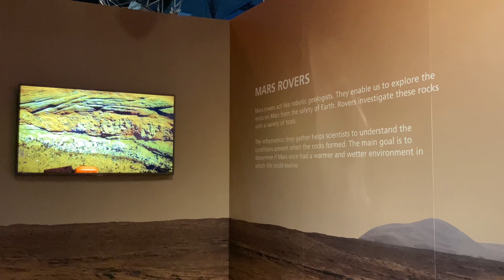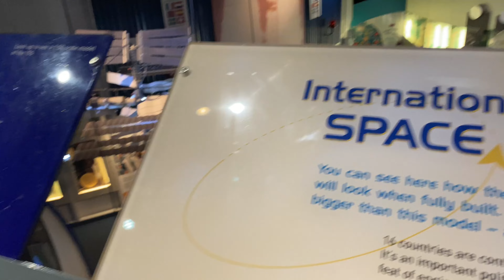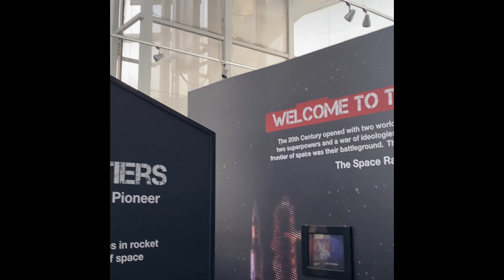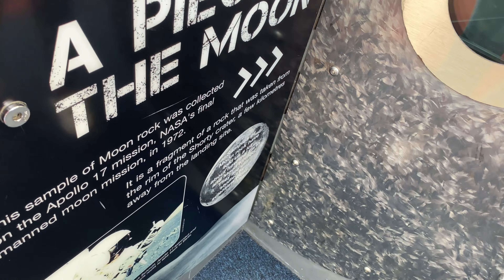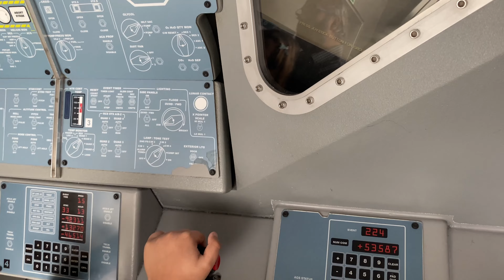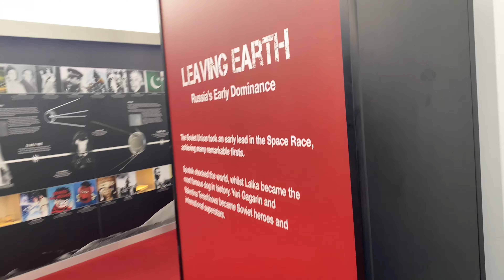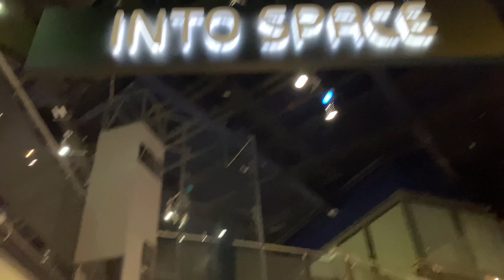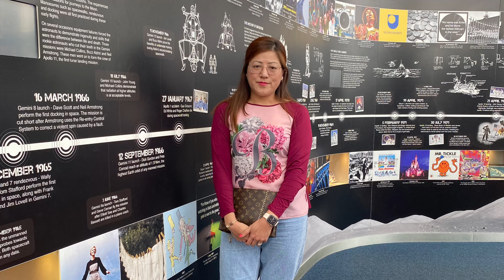National Space Centre | Leicester